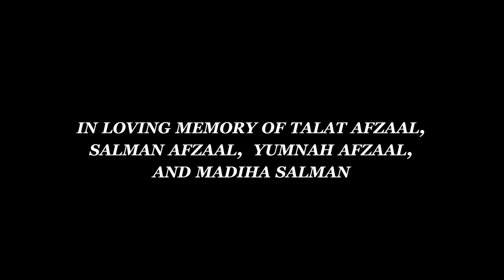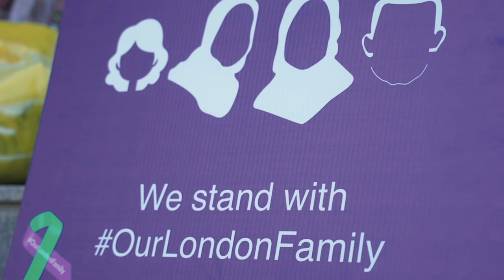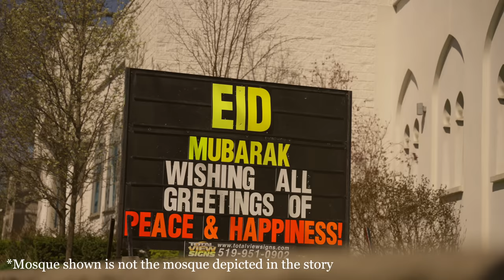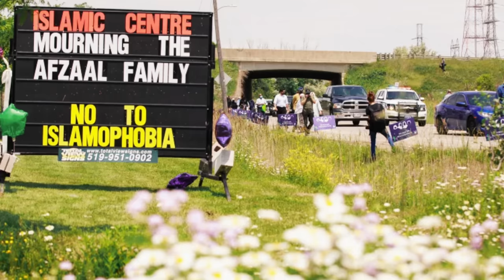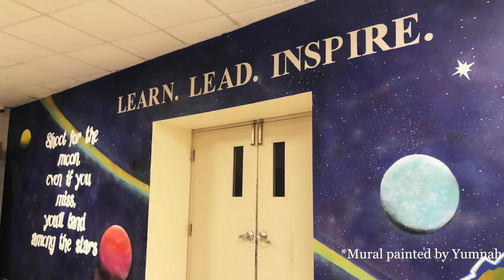YCCI - To Yumnah, With Love